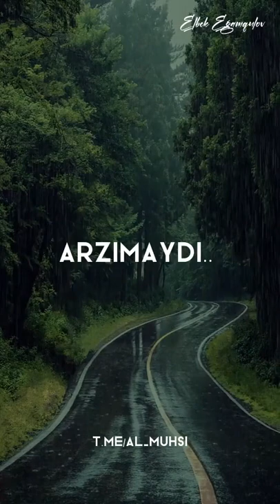SIZ NEGA YIG'LAYSIZ ONA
BANDASIGA YOLG'ON. ALLOHGA FOSH